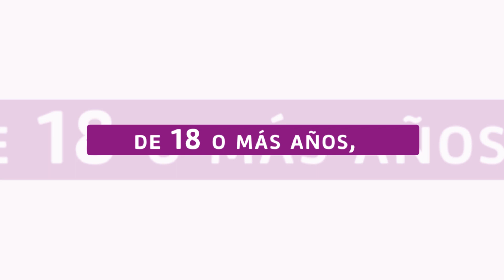Spot promoción: llamado a colectivos de mujeres rurales a presentar proyectos de desarrollo rural.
Spot promoción del llamado a colectivos de mujeres rurales de todo el país a presentar proyectos de desarrollo rural.